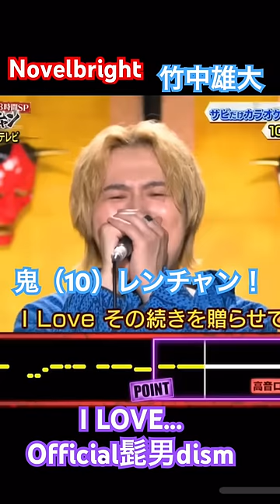I LOVE...Official髭男dism 竹中雄大 鬼レンチャン 千鳥 かまいたち アイラブ